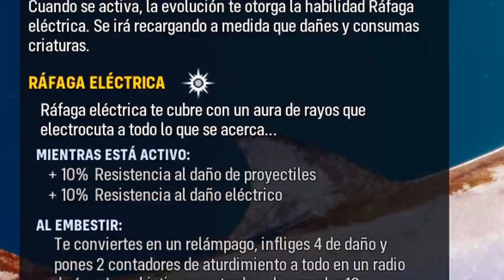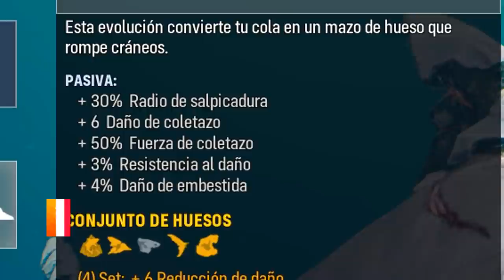TIBURON ANCIANO! | MANEATER | EpsilonGamex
Seguimos con maneater ahor alcanzando el nivel para convertirnos en un tiburon anciano! like y comparte con tus amigos!